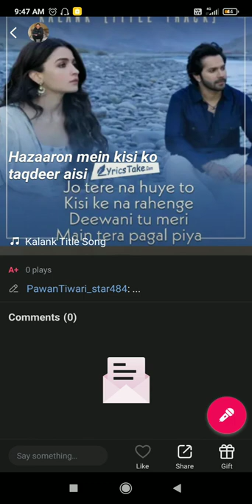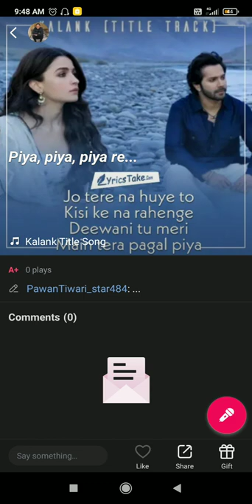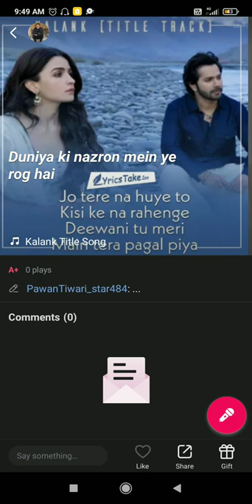spt singer pawan tiwari🇦🇷📸🚩 short video con nu 🚩📸📸🚩 6391968302